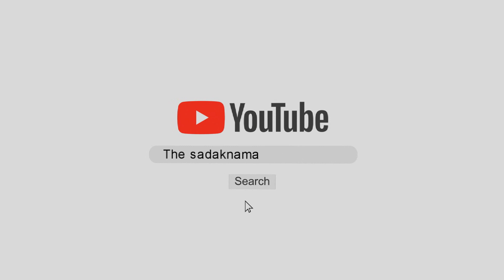किसान आंदोलन को लेकर बड़ी अपडेट, सरकार के लिए खड़ी हुई मुश्किल!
किसान संगठनों ने वार्ता से पहले सरकार को चेताया, आज दिल्ली बॉर्डर पर प्रेस कॉन्फ्रेंस करके किसान नेताओं ने दी बड़ी जानकारी, 26 जनवरी को किसान ऐसा करेंगे, सरकार ने 4 जनवरी को वार्ता के लिए बुलाया है, उससे पहले किसानों ने बना ली बड़ी रणनीति, इस बार सरकार के लिए खड़ी हो जाएगी मुश्किल, देखिये ये लाइव रिपोर्ट किसानो नेताओं ने क्या निर्णय लिया है, जानिए अभी।